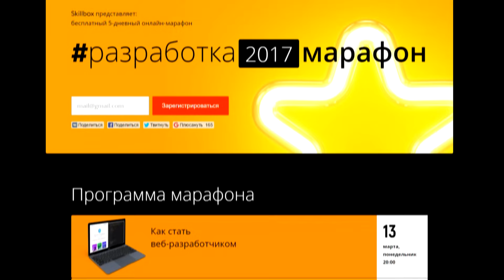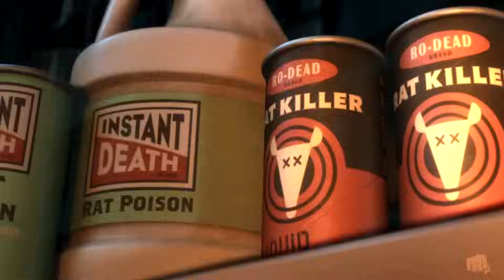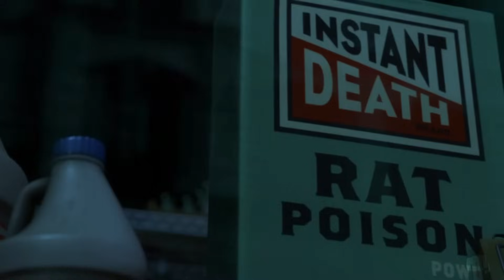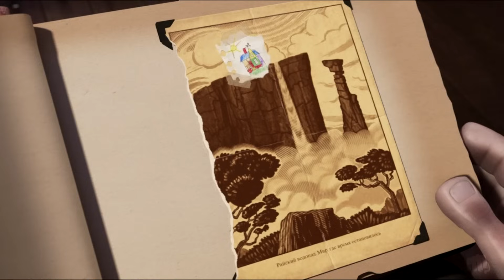20 СЕКРЕТОВ И ПАСХАЛОК В МУЛЬТФИЛЬМАХ #2 (Easter Eggs/Пасхалки)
Мультфильмы в ролике :
Моана (2016 г. Фэнтези/Приключения)
Рататуй (2007 г. Фэнтези/Драма / Режиссеры: Брэд Бёрд, Ян Пинкава)
Вверх (2009 г. Фэнтези/Трагикомедия / Режиссеры: Пит Доктер, Боб Питерсон)
Губка Боб Квадратные Штаны (1999 г. / автор : Стивен Хилленберг)